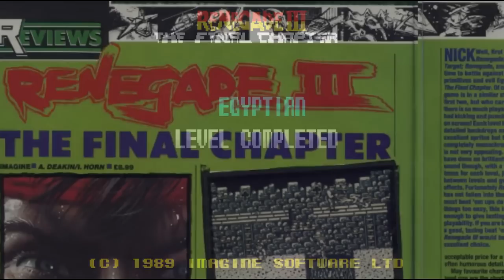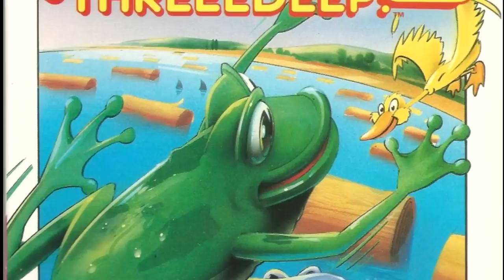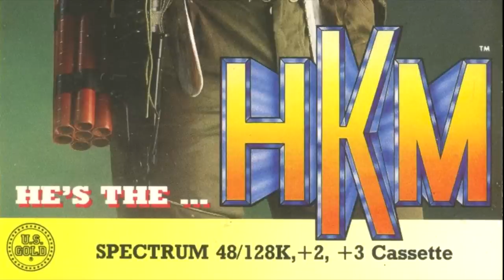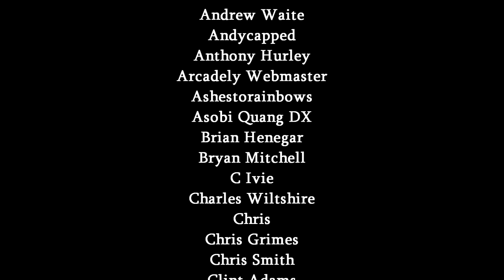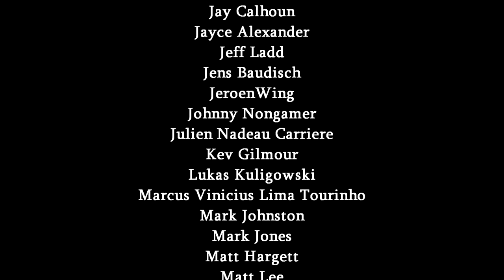Infamous Computer Sequels to Arcade Classics | Kim Justice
Today, we have a fearsome selection of mostly bad, and certainly weird games -- computer-only sequels to classics from the arcade. That means the likes of Renegade III! Strider II! OutRun Europa! Bomb Jack II! And many more.  Some of them can actually be worthwhile, but when they're awful...hoo-boy.